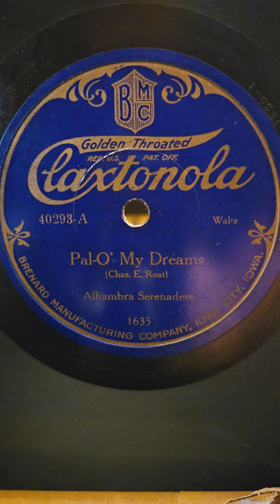Pal-O' My Dreams Waltz - Albambra Serenaders Claxtonola Records #40293 1924